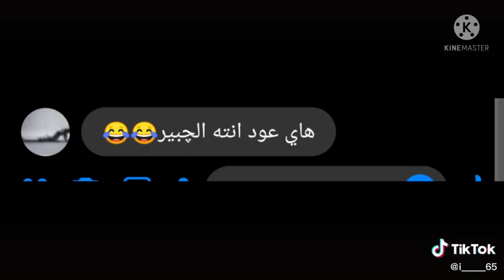١٥ مارس ٢٠٢٢